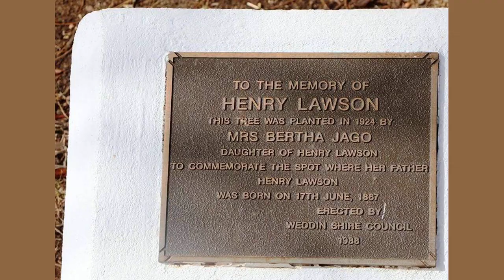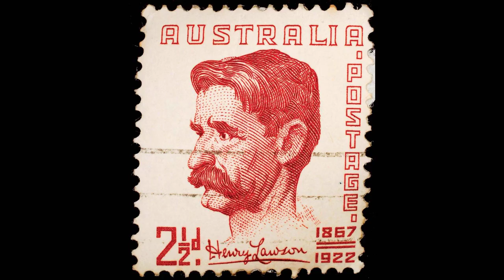Coomera by Henry - Poem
Coomera by Henry Lawson

There's a pretty little story with a touch of moonlit glory

    Comes from Beenleigh on the Logan, but we don’t know if it’s true;

    For we scarcely dare to credit ev’rything they say who edit

    Those unhappy country papers ’twixt the ocean and Barcoo.

    ’Twas the man who owned the wherry at the first Coomera ferry

    Who was sitting cold and lonely while he counted out his tin;

    When the cloudy curtain lifting let the moonlight on a drifting

    Boat, that floated down the river with a pallid form therein.

    And they say that Sergeant Carey (with the man who ran the ferry),

    Started down to save the body from the cruel heartless sea,

    And in spite of wind and water, soon they reached the barque and caught her;

    And they tied the boat behind them while they wondered “who was he?”

    O the moon shone bright as ever as they towed him up the river,

    And they found within the pocket that was nearest to his breast,

    Just an antidote for sorrow, that would tide him o’er the morrow,

    (Flask of Brandy); but we’d better draw the curtain o’er the rest.

    Yet, in case the point’s too finely drawn (we know we joke divinely),

    And the reader fails to see it with a magnifying glass,

    We will say the man who floated, while the moonlight o’er him gloated,

    Was not dead and gone to heaven, he was only drunk, alas!